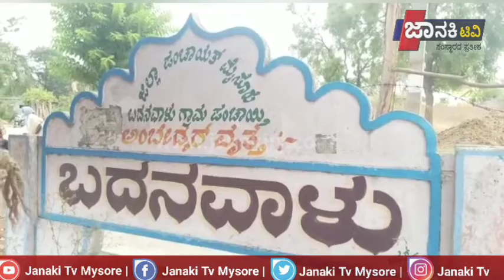29 ನೇ ವರ್ಷದ ಹುತಾತ್ಮರ ಸ್ಮರಣಾರ್ಥಶುಭಾರಂಭ .ಬದನವಾಳು ಹುತಾತ್ಮರ ಸ್ಮಾರಕ.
ಕಿರಿಕ್ ಪಾರ್ಟಿ ಖ್ಯಾತಿಯ ನಟ ಗಿರಿಕೃಷ್ಣ ನಿರ್ದೇಶನದಲ್ಲಿ ,
1993ರ ಬದನವಾಳು ದುರಂತದ ಸತ್ಯ ಘಟನೆಯ ಅನಾವರಣ ‌
29 ನೇ ವರ್ಷದ ಹುತಾತ್ಮರ ಸ್ಮರಣಾರ್ಥಶುಭಾರಂಭ .
ಬದನವಾಳು ಹುತಾತ್ಮರ ಸ್ಮಾರಕ.
ಬದನವಾಳು ಗ್ರಾಮ ,ನಂಜನಗೂಡು ತಾಲ್ಲೂಕು .
ಮೈಸೂರು